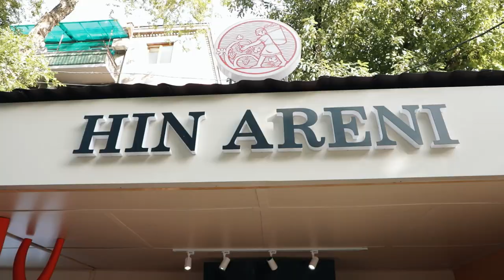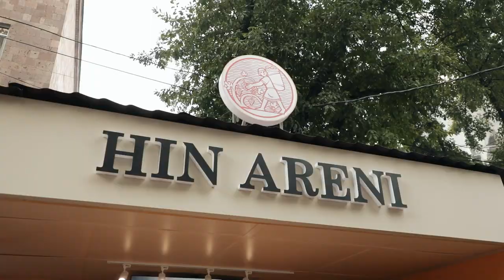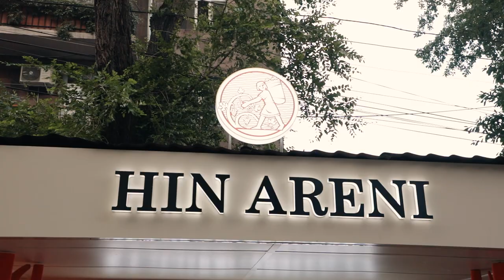HIN ARENI WINE at Yerevan Wine Days 2023, the movie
HIN ARENI WINE at Yerevan Wine days 2023, the official movie.
Feel the heat and the magic atmosphere in and around HIN ARENI WINE's luxurious pavilion.